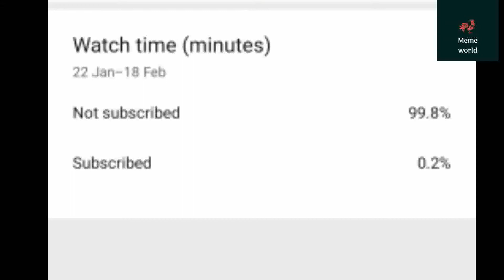Shweta meme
The new internetsensation shweta zoom call is recorded by her mates and published on internet.
Fron then it spreaded very fast and over night she became the new internet sensation.

The new shweta zoom call is converted into
Thankyou